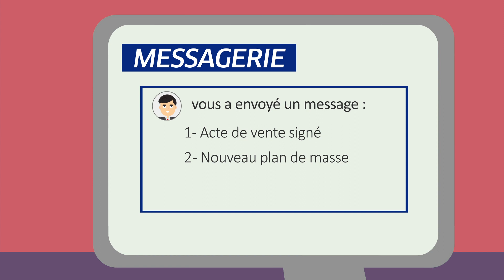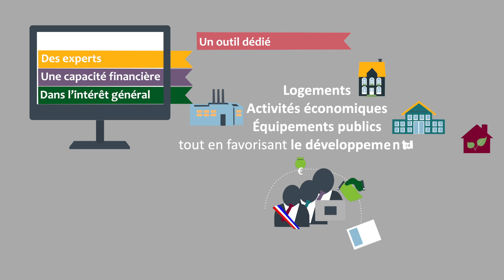Comment fonctionne l'EPF ?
Film d'animation présentant le fonctionnement de l'EPF Doubs Bourgogne - Franche-Comté.